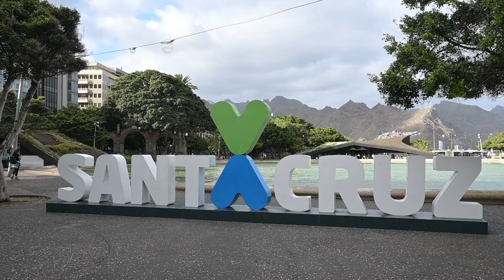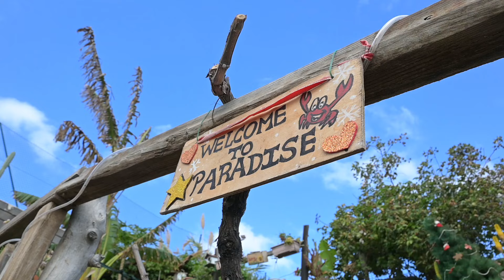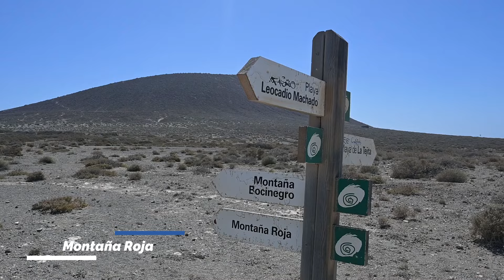Aktivni Kanarski otoki: TENERIFE za POPOTNIKE |TOP 25 places to visit in Tenerife, Spain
V prvem delu sem vam pokazal, kako aktivno preživeti dva dni in pol v čudovitem narodnem parku Teide, v drugem delu te video zgodbe z mojega 10-dnevnega potovanja po otoku Tenerife (februar 2024) pa pokažem še vse ostale najbolj zanimive kotičke otoka za prave popotnike in pohodnike. Pa še kakšen mi je ostal za naslednjič! Masca je super, še lepše na pohodu El Carrizal Alto v sosednji soteski. Za ljubitelje narave je vrhunska Anaga (a slabše vreme), pa Barranco del Infierno. Barvita kolonialna mesteca so mi vedno všeč: Orotava, Icod, Garachico, Buenavista ... Še najbolj turističen je bil obisk živalskega vrta Loro. Najlepši presenečenji Boca Cangrejo in Candelaria. Za piko na i vetrovna El Medano in Montaña Roja. Pa še kaj vmes!

Hvala za ogled celotnega videa. Ti je všeč? Si že bil/a na Tenerifu? Napiši v komentar. Se priporočam za lajk, saj se bodo videi samo tako širili in bo lepote našega planeta videlo še več ljudi. Pa poglej še več mojih popotniških in gorskih avantur:

This is second vlog from my trip to Tenerife, Canary Islands. I showed you Teide National Park in first one, in this one you can see other best things to do and visit on this volcanic island in Atlantic Ocean: from Masca and Teno mountains to rural park Anaga, from colourful colonial towns Orotava, Icod, Garachico to windy Candelaria and El Medano. Tenerife is not just for lazy holidays, it can be proper destionation for real travelers, hikers and nature lovers. Check it out in this video!

© Filmed and edited by Matej Podgoršek, February 2024.

00:00 Intro
00:28 Masca & Teno
06:38 Barranco del Infierno
09:00 Icod & Garachico
11:23 La Orotava
13:00 Puerto de la Cruz & Loro Parque
19:58 La Laguna & Anaga
23:57 Las Teresitas & Santa Cruz
25:13 Boca Cangrejo & Candelaria
27:33 Montana Roja & El Medano